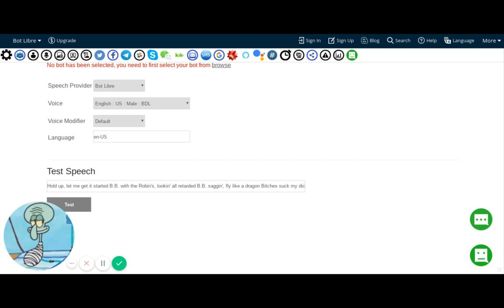Tati by 6ix9ine but a bot raps the lyrics